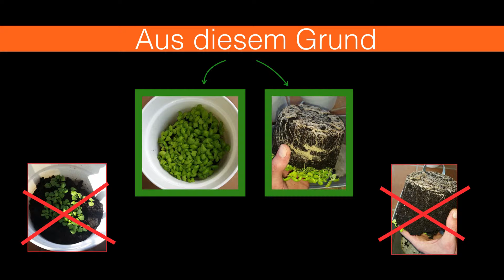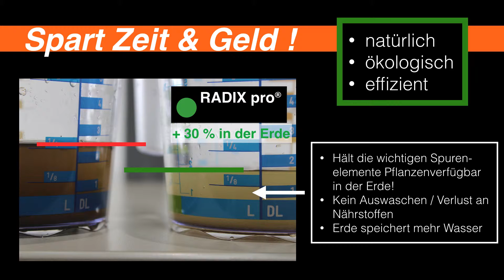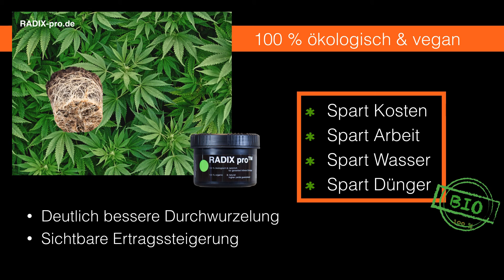Radix pro® strong plants - happy people